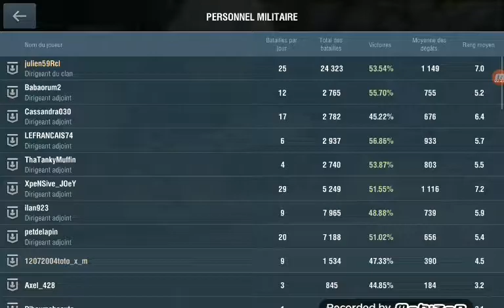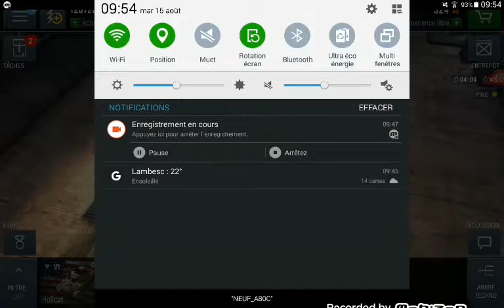Vidéo de world of tanks blitz sur android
Une vidéo sur ma tablette c est un rêve avec l appli cercle air je vous souhaite un bon visionnage et liker